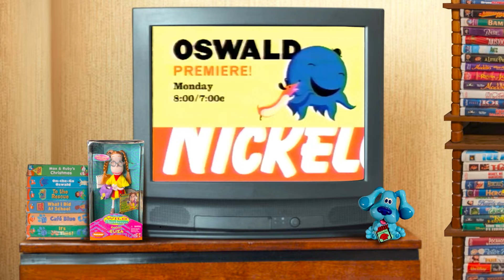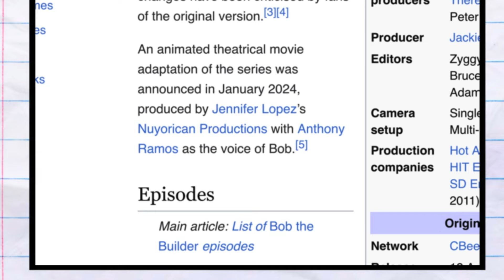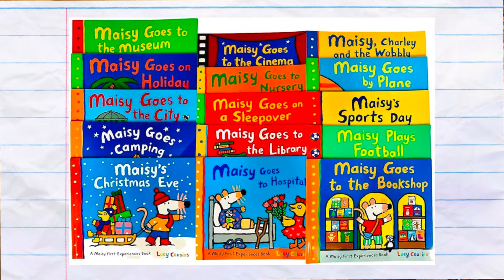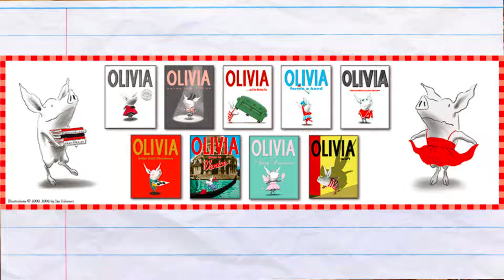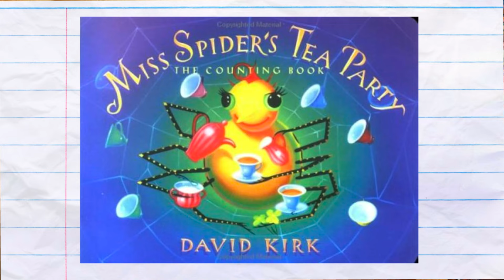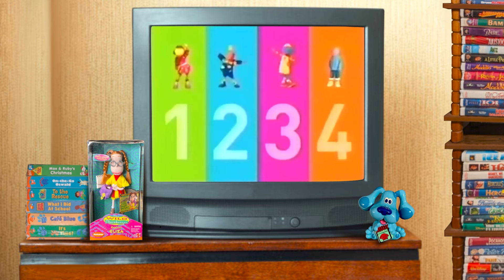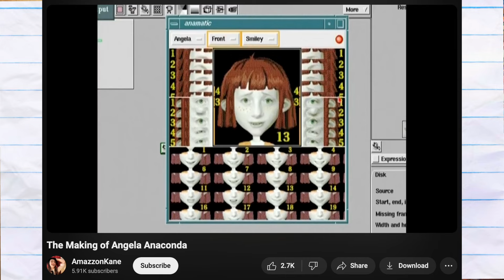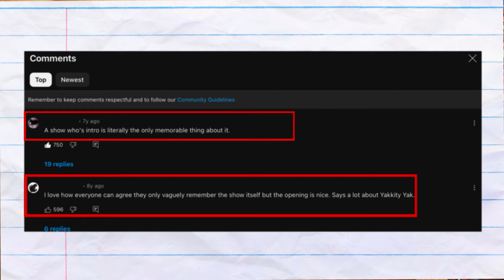Childhood Shows You COMPLETELY Forgot About (Nick Jr., Noggin, Nickelodeon)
Remember the days of watching TV shows in the early 2000s!? There are SO many iconic childhood shows! But what about the ones you COMPLETELY forgot about? Today we're going to dive into some TV shows from Nick Jr., Noggin and Nickelodeon that are not as well remembered as some! Stick around and see if there are any shows that made the list that were completely wiped from your memory!!!

Timestamps:
0:00 Intro
2:42 Nick Jr.
2:50 Oswald
4:15 Bob the Builder
6:03 Maggie and the Ferocious Beast
7:48 Maisy
9:26 Ni Hao, Kai Lan
10:33 Olivia
12:17 Noggin
12:25 The Upside Down Show
14:21 Jack's Big Music Show
15:33 Miss Spider's Sunny Patch Friends
17:40 Miffy and Friends
19:19 Tweenies
21:11 Connie the Cow
22:44 Pinky Dinky Doo
24:22 64 Zoo Lane
26:07 Play With Me, Sesame
27:57 Nickelodeon
28:06 As Told By Ginger
29:51 The Wild Thornberrys
31:20 Rocket Power
32:45 My Life as a Teenage Robot
35:15 Mr. Meaty
37:07 Chalkzone
38:51 Angela Anaconda
41:06 Yakety Yak
42:44 Outro

All clips were found on Youtube!!!

Wikipedia is also used as a main source of information! Many images are not mine and found through google.

This video is not made for kids. This video is for a mature audience (13+).